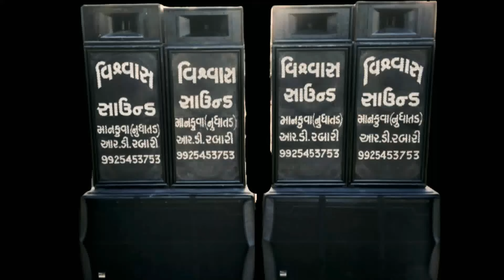20 March 2022